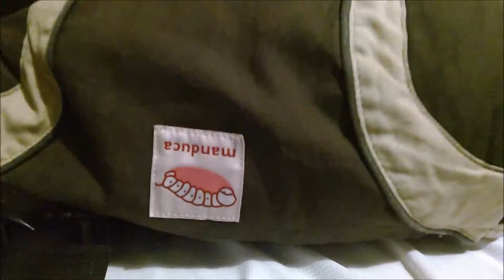Was ist Manduca Extend und wie nutzt man sie?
¦Werbung für selbstgekaufte Produkte¦
Heey Zusammen
In diesem Video zeige ich euch wie man die Stegverlängerung Manduca Extend nutzt.

Viel Spass